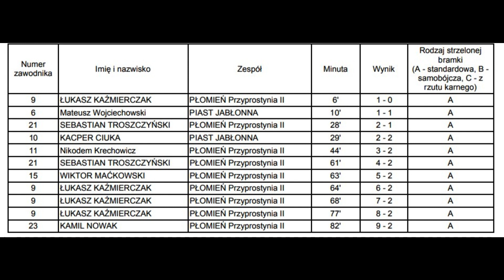08.10.2023 Płomień B Przyprostynia - Piast Jabłonna 9:2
Płomień B : Piast Jabłonna 9:2 (3:2)

skład: A.Rząd- W.Maćkowski (80min M.Dombrowski), T.Tomiak (80min N.Rzepa), S.Rajewski, P.Borkowski (kpt)- J.Wasiek, K.Fleischer (80min A.Winiarz), Ł.Marciniak (6min S.Troszczyński), N.Krechowicz (80min K.Nowak), K.Brychcy (60min P.Tomiak)- Ł.Każmierczak

bramki:

6min   1:0   Ł.Każmierczak, asysta J.Wasiek

28min  2:1  S.Troszczyński, asysta K.Fleischer

44min  3:2  N.Krechowicz, asysta K.Fleischer

61min  4:2  S.Troszczyński, asysta N.Krechoowicz

63min  5:2  W.Maćkowski, asysta J.Wasiek

64min  6:2  Ł.Kazmierczak, asysta  J.Wasiek

68min  7:2 Ł.Kazmierczak, asysta K.Fleischer

71min   8:2   Ł.Kazmierczak, asysta P.Borkowski

82min  9:2  K.Nowak, asysta S.Troszczyński